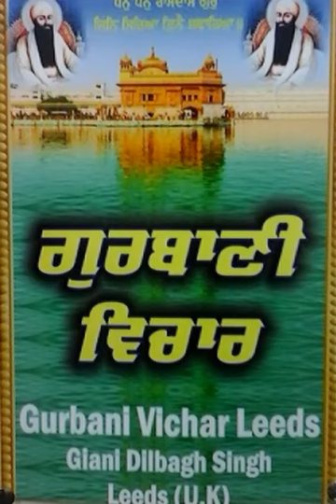SALOK BHAGAT KABIR JIs GURU GRANTH SAHIB JIs ANG 1369,70,71 (EPISODE 5676)(GURBANI VICHAR LEEDS UK)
GIANI DILBAGH SINGH LEEDS UK ( SEVA ) GBN / EPISODE 5676.